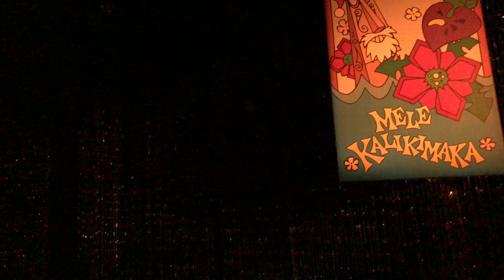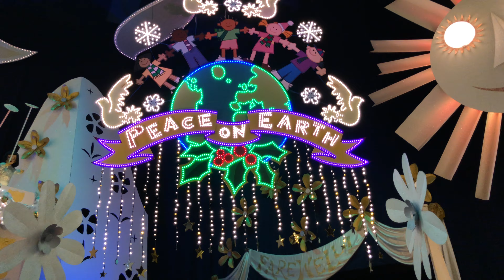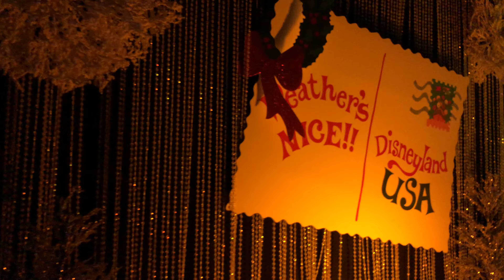"it’s a small world" Ride Holidays Edition - Disneyland 4K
Experience this classic Disneyland attraction during the holidays! Thousands of Holiday lights make this attraction even more magical.